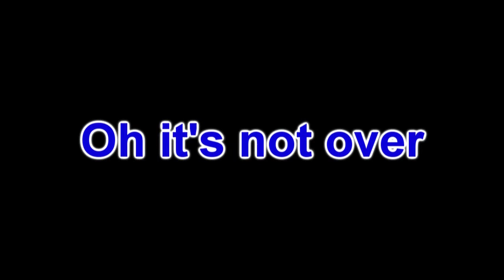ACR: 14K Artifact Assault w/Commentary + Bonus Clip